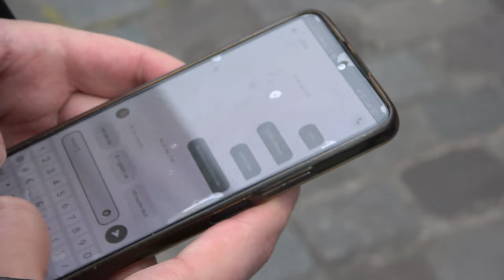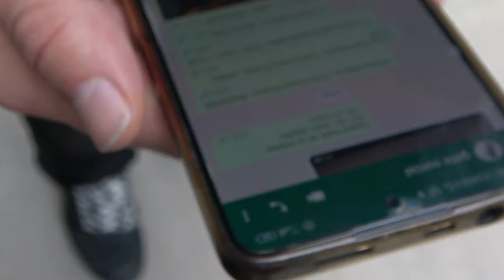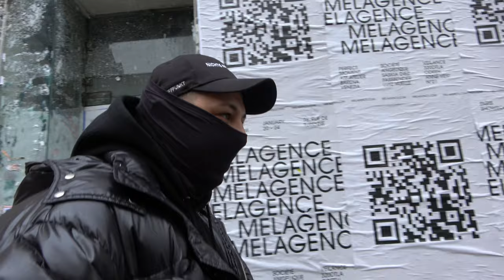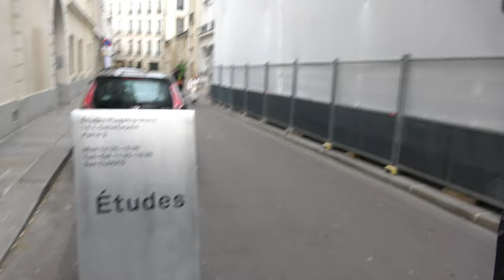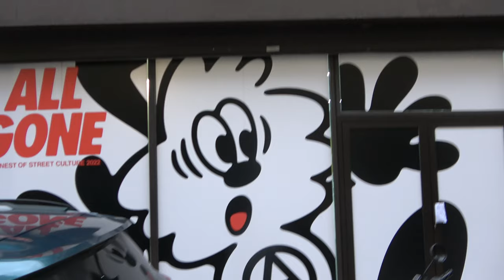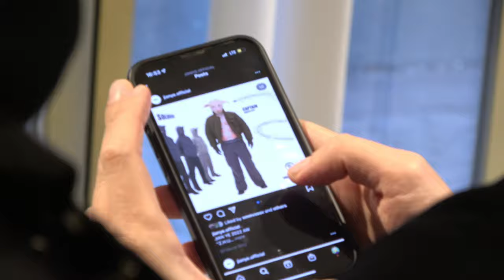Einkauf eines Fashion Retailers zur Paris Fashion Week FW23 - GATE194, Etudes, Adrian Bianco, 032c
Diesmal nehme ich euch mit in meinen eigentlichen täglichen Berufsalltag. Ich besuch mehrere Showrooms, kämpf mit Fortbewegungsmittel und versuch eine gute Kurration zusammenzustellen.

Darunter Yohji Yamamoto, Etude, Adrian Bianco, 032c und viele mehr, es gibt eine weitere folge, sehr bald!

Much love to all my friends & family - thanks for all the support and for sticking with me.

DANKE!

M13 ❤️